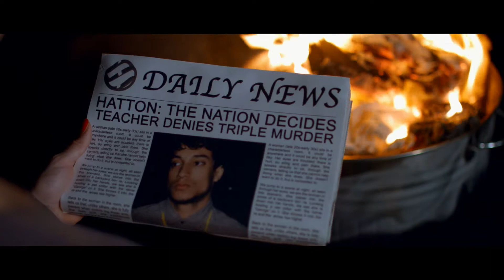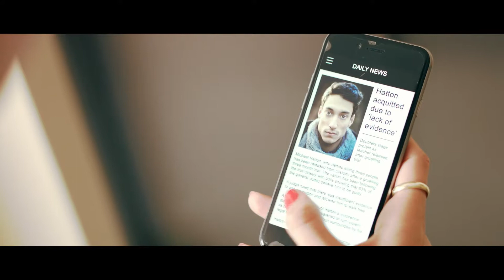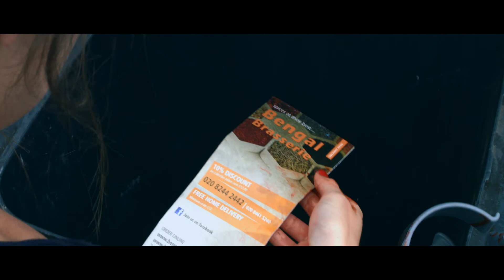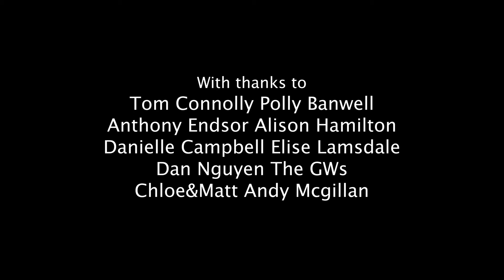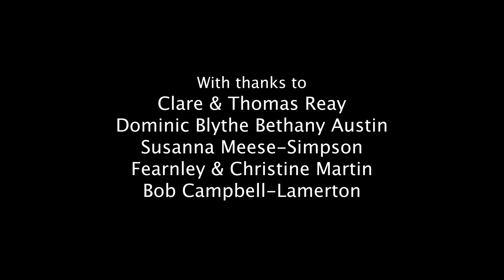Know Harm: Award Winning Short Film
We all do harmful things, to ourselves and others. But why do we continue to do them if we know they are bad? And how far would we go if there were no consequences?

"Know Harm" is an award-winning psychological drama short film that follows one woman as she indulges the darkest impulses within her.

Journey with her as she gets more and more disgusted by everything around her and delves further into a world of indulgence, judgment and evil.
Written & Directed by Kee Ramsorrun
Director of Photography - Jonathan Moore
Sound Recordist - Benjie Aguilera Brown
Original Score by James Joshua Otto
Club Theme by Thomas Bell
Sound Design - Andy Partington
Colourist - Matthew Falconer
Starring

Katy Jane
Elizabeth Sankey
Louisa Cohen
Nathalie Buscombe
Helen Sorren
Andrew Chevalier
Tim Jackling

Featuring
Patrick Leeloh
Cacheral Peters
Mohammed Ali
Shot on BlackMagic Ursa Mini 4k EF using Samyang prime lenses. Edited in Premiere Pro with motion graphics designed and animated in After Effects and colour grading done in DaVinci Resolve.